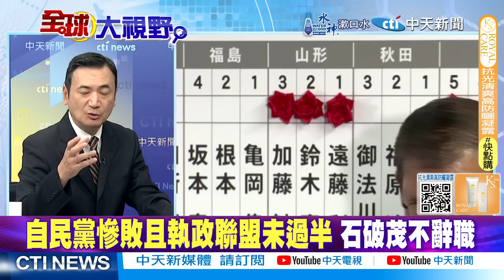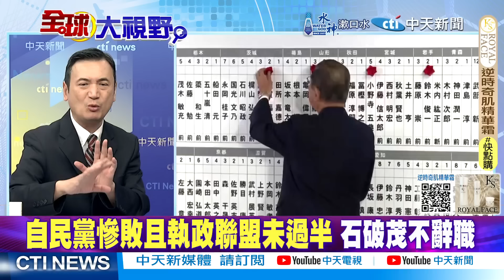伊朗"防空硬實力"打臉以色列! 石破茂豪賭挫敗!中日新風向?|【全球大視野 上】@全球大視野Global_Vision 20241028完整版